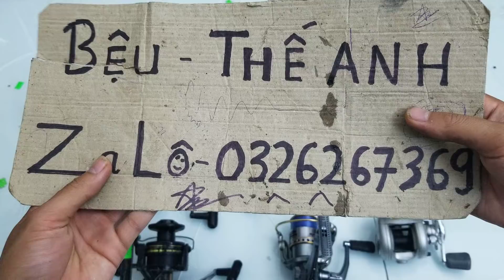Tiếp Tục Xả Máy Câu Bãi Đồng Giá 79k /02/11/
▶Cảm ơn các bạn đã theo dõi video và ủng hộ Bệu nha. Cảm ơn nhiều.

© Bản quyền thuộc về Bệu - Cần Câu Bãi Nhật Bản

If any owners has an issue with any of the uploads please get in contact  and it will be deleted immediately. Thank you for your coopertation.
Nếu có bất cứ vấn đề liên quan đến bản quyền nội dung, hình ảnh... các bạn vui lòng liên lạc mình theo địa chỉ  để giải quyết nhé. Mình sẽ cùng nhau làm việc nhanh và trên tinh thần hợp tác nhất có thể

© Copyright by Bệu - Cần Câu Bãi Nhật Bản ☞ Do not Reup!